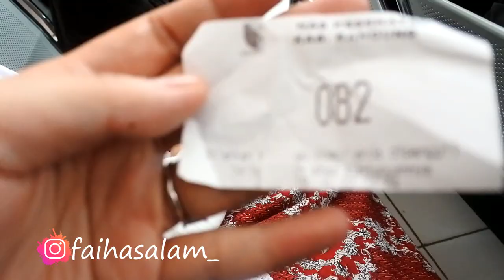disuntiikkkkk???? -faiha imunisasi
disuntik itu rasanya sakit, iyaaa sakit sedikit hehehe kaya digigit semut :)
teman teman pernah disuntik juga??
gimana rasanya?